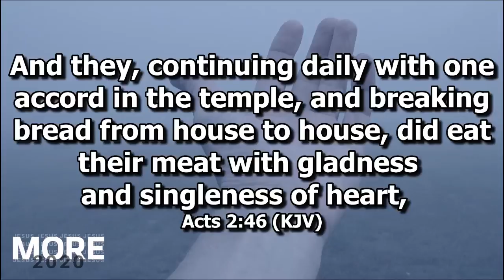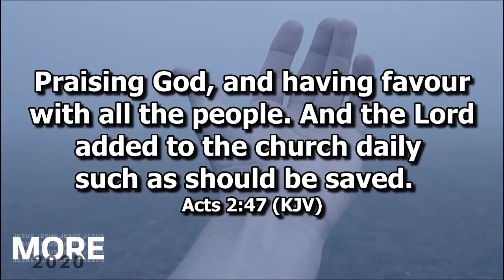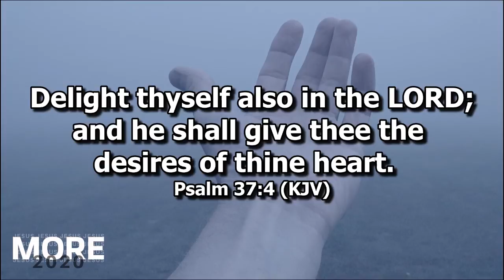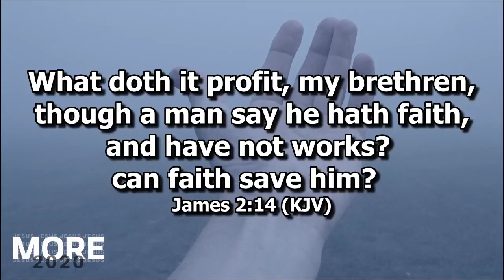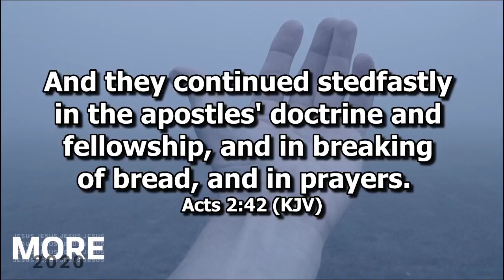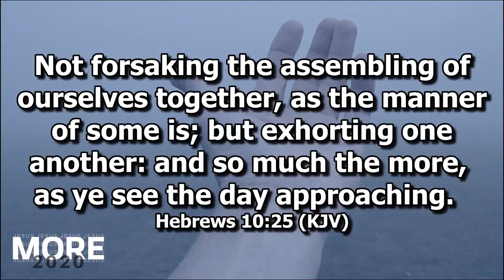2/23/20 SS: The Four-Legged Stool || Bro. Josh Fritchey